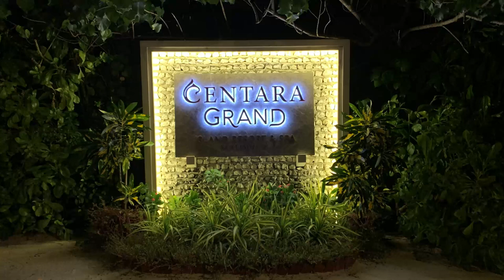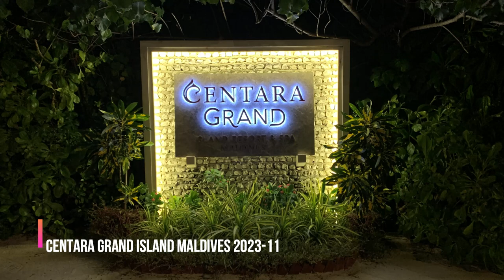Centara Grand Island Maldives 2023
Centara grand island maldives 2023-11 / Turtles